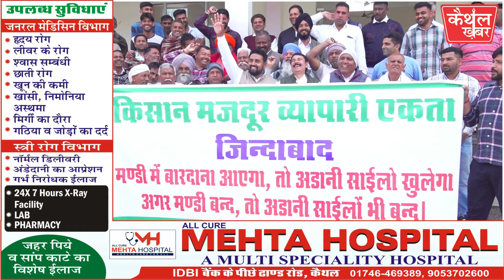विकास तंवर ने किया महापंचायत का ऐलान...